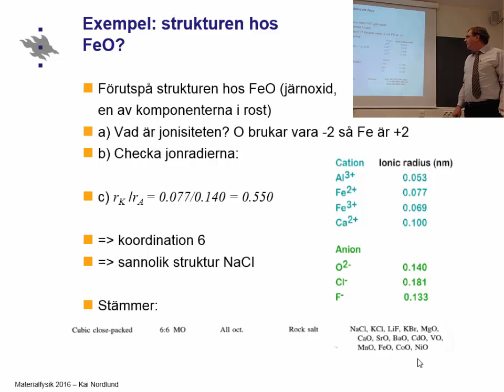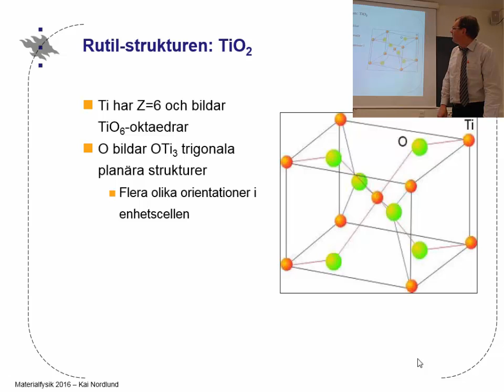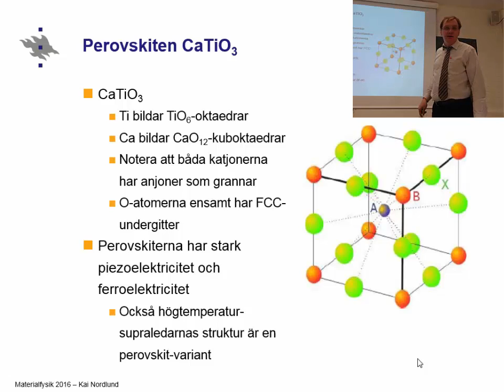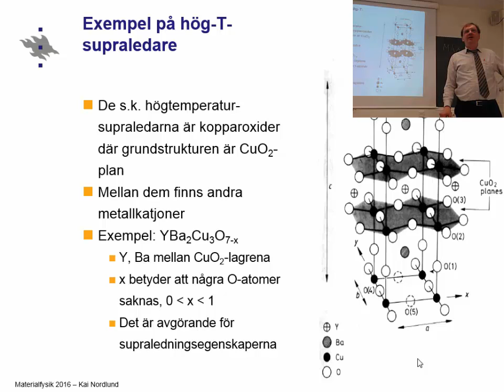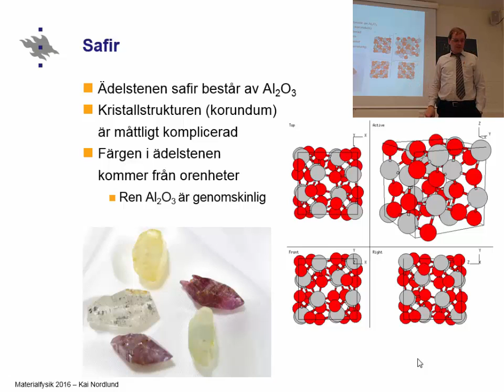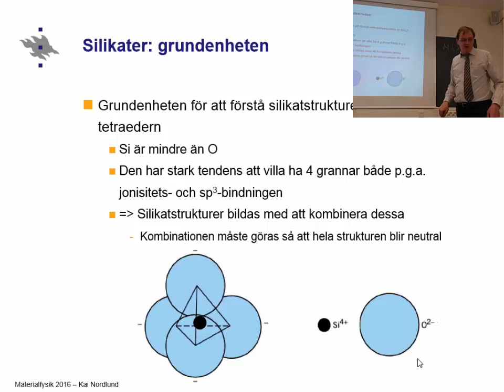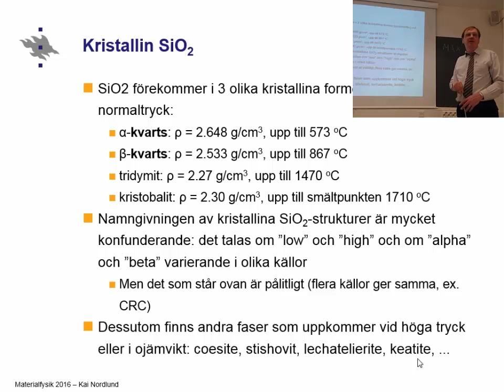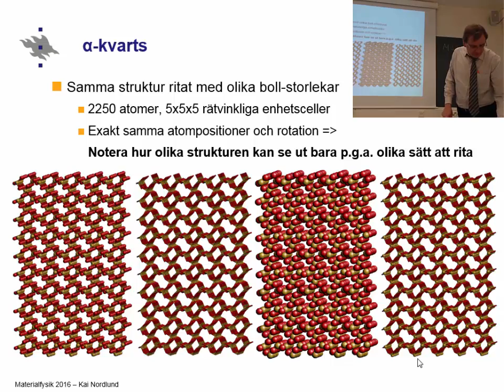matfys3c del2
Materialfysik 3c del 2